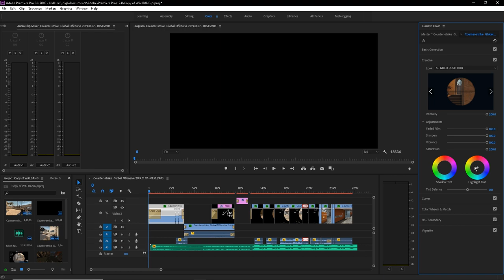Naps has good content!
Hey man idk about that...

-PLUGS-